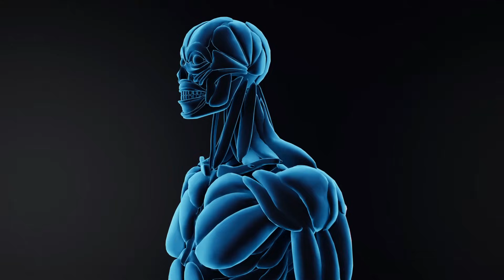TANDA TUBUH KEKURANGAN PROTEIN - DOKTER SADDAM ISMAIL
Follow medsos
Terima Kasih